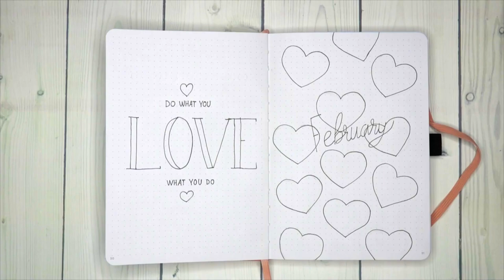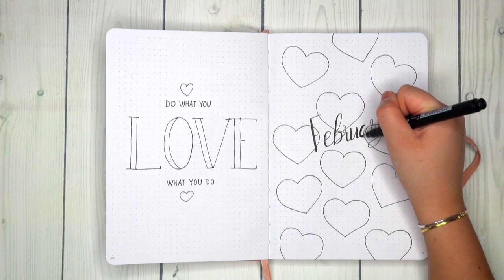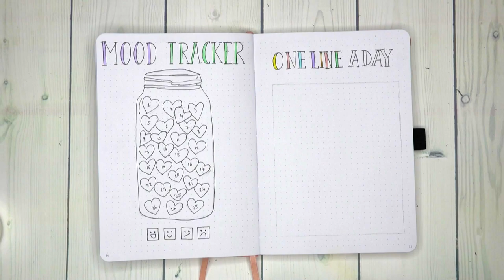PLANERA MED MIG | Februari 2021 Bullet Journal